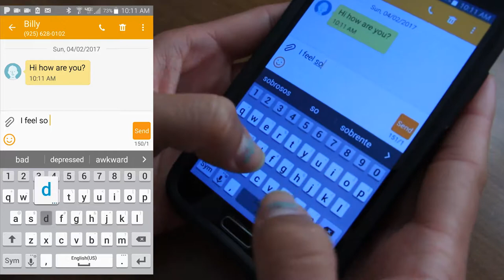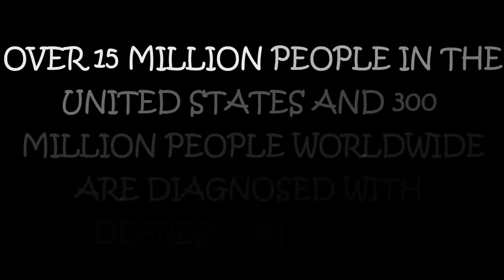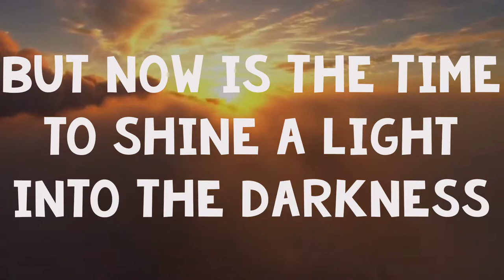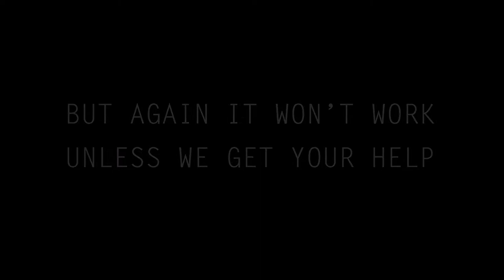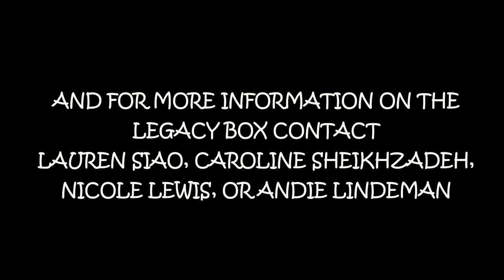Depression PSA Video Final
This is a video to advocate our Be the change senior project for Dozier-Libbey concerning depression, and to advocate our action plan for it, the legacy book.